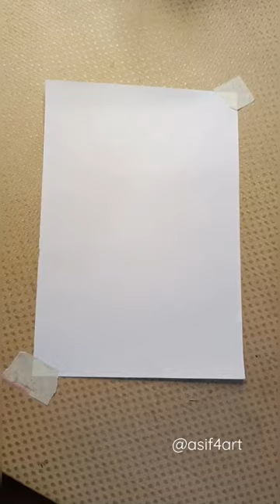Dr BR Ambedkar Drawing | Saheb mere bhimrao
Saheb mere bhimrao
How to draw Dr br ambedkar drawing
Baba saheb ambedkar drawing